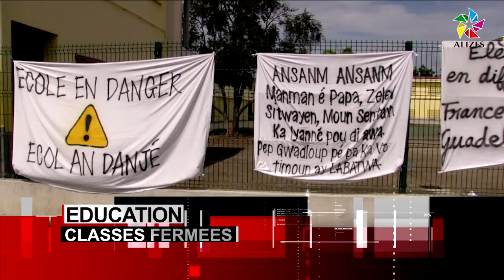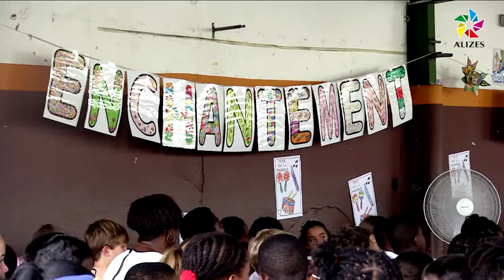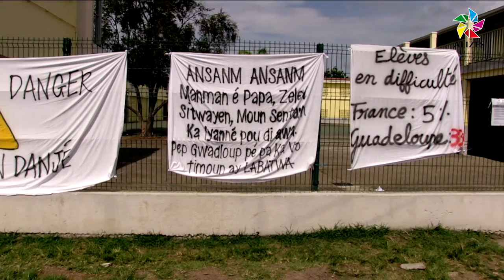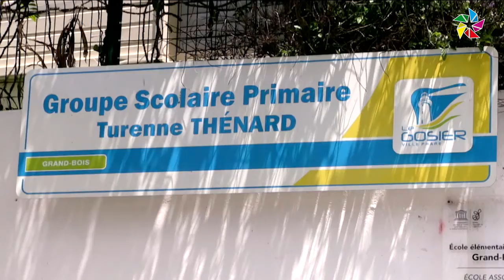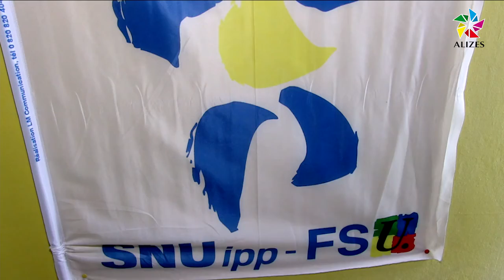Journal du soir Alizés Guadeloupe du 21 Juin 2016